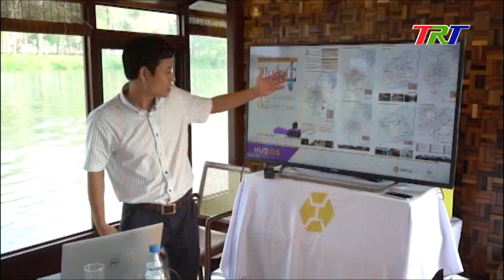Diễn đàn trao đổi "Đề án Huế: thành phố 4 mùa hoa và giao thông công cộng"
Làm gì để Huế trở thành “thành phố bốn mùa hoa” với những loại hoa đặc trưng tạo nên không gian đô thị xanh, thơ mộng? Và thời gian tới có cách nào hạn chế được phương tiện cá nhân, tiến tới sử dụng phương tiện công cộng?